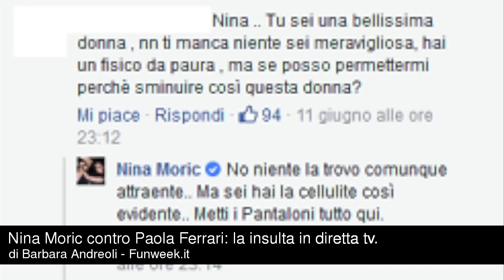Nina Moric contro Paola Ferrari: la insulta in diretta tv. Ecco cosa le ha detto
Ma la giornalista non raccoglie la provocazione